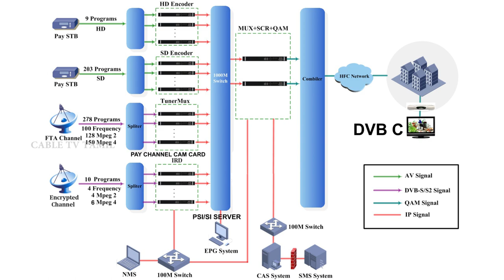How Digital Cable Tv Headend Works | Cable TV Tamil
We Provide Cable Tv Technology Updates In Tamil, Easy Way To Understand.

Video Provided You By S.Mohanraj

Cable Tv Tamil
Cable Tv Tamil News
Cable Tv Information Tamil
Tamilnadu Local Cable Operators
TCOA
TPLCOA
Private Local Channels
Digital Cable Tv Updates In Tamil ...
Splicing Machine Updates...
Internet Updates...
FTTH Updates...
FTTH Equipment Updates..
cable tv operator business in tamil
TACTV
TACTV Tamil
Tamil Nadu government internet packs
TACTV internet
TACTV new internet packs
Tamil Nadu government broadband connection
cable tv Tamil
trai new cable tv rules Tamil
trai new rules Tamil
cable tv new price tamil
cable tv new ncf Tamil
dth Tamil
local cable tv channels in Chennai
local cable tv channels in trichy
local cable tv channels in Hyderabad
VK Digital News
TACTV News
SCV News
Hathway Digital News
Optical Splicing
Digital Cable Encoder
Qam Modulator
Encoder Modulator
Channel Inseter
Power Meter
TACTV Settopbox
SCV Settopbox
TCCL DIGITAL Settopbox
How Digital Headend Works
Digital Headend Works